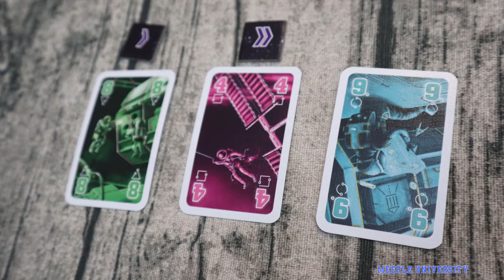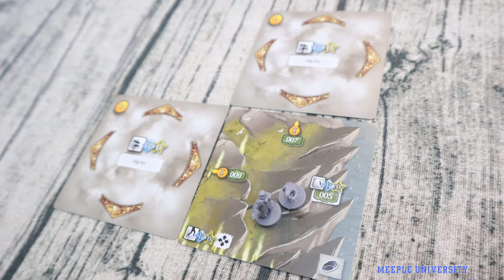What We Have Been Doing and Where We Are Heading - Stella's Tabletop Diary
Hi everyone, we are sharing a few updates on Meeple University headquarter, talk about what we've been doing in live playthrough, Jackbox and The Crew.